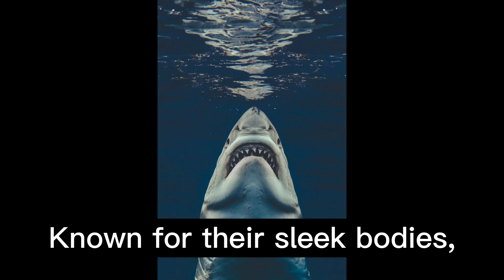All about Sharks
Sharks are fascinating creatures that have captivated the human imagination for centuries. Known for their sleek bodies, sharp teeth, and incredible hunting abilities, sharks are apex predators of the oceans. They are famous for their role in maintaining the balance of marine ecosystems by controlling the populations of other marine species. Additionally, sharks play a crucial role in scientific research, as their unique physiology and remarkable adaptations provide valuable insights into the evolution and survival strategies of marine life. However, sharks have also gained a reputation as dangerous and fearsome creatures, largely due to sensationalized media portrayals. It is important to remember that sharks are an integral part of our planet's biodiversity and deserve our respect and protection.